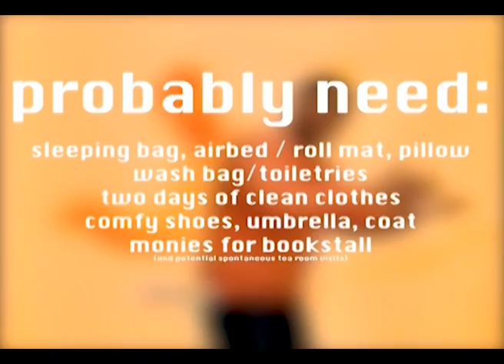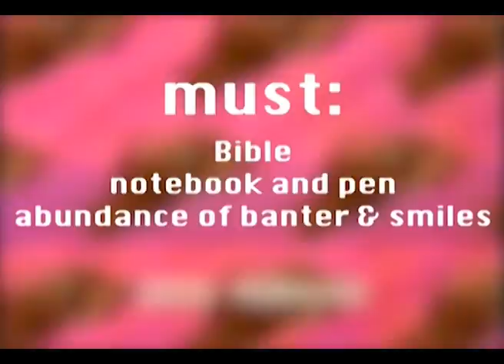sebwa2021ver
i will keep making them so long as uccf keep asking me to